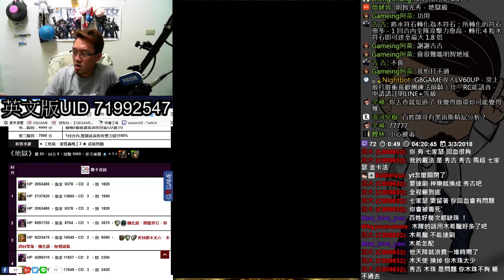【神魔之塔】雷霆轟鳴《秀吉速刷4分02秒》【平民百姓速刷】